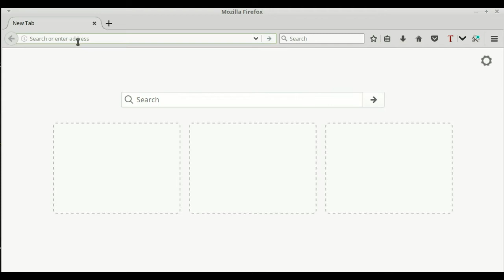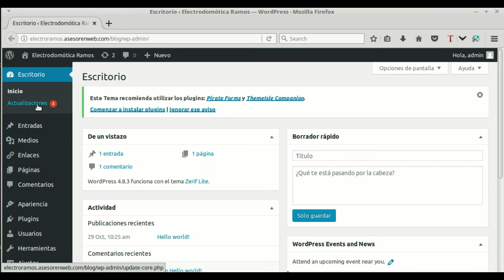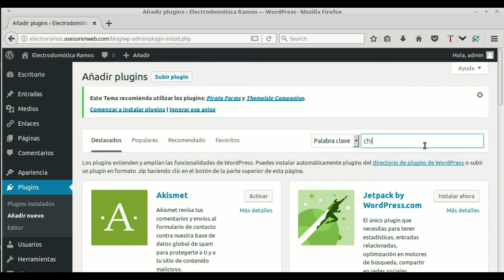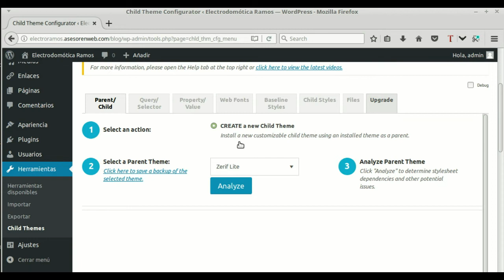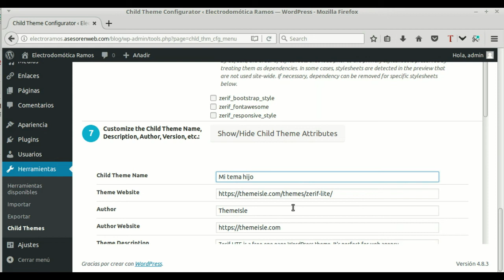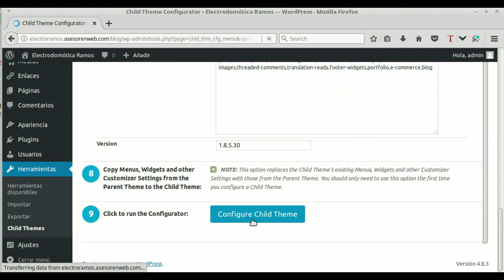Creando un tema hijo en Wordpress. Tema: Zerif Lite